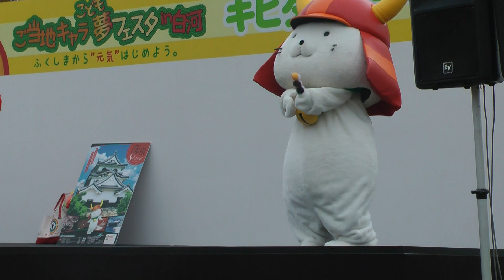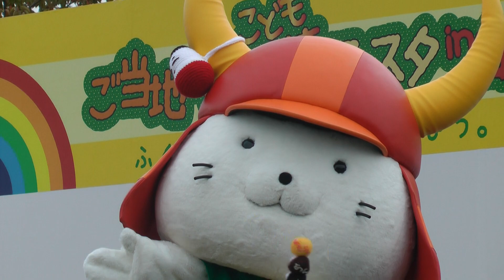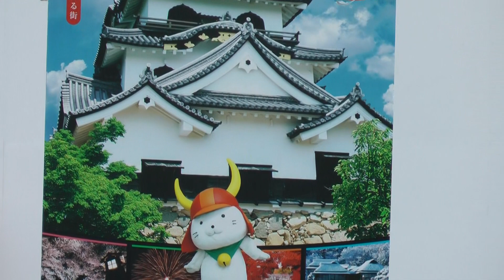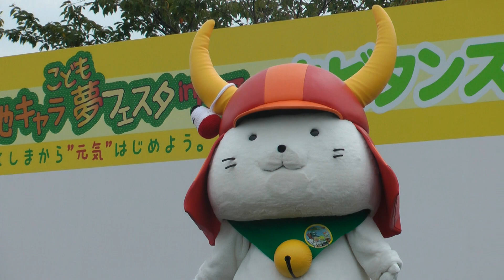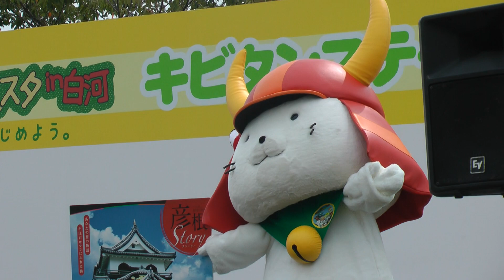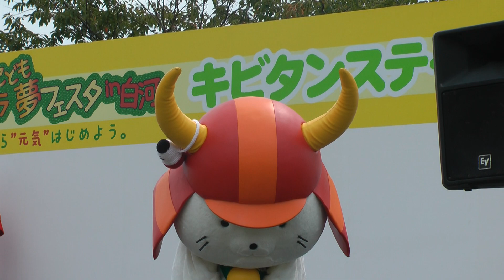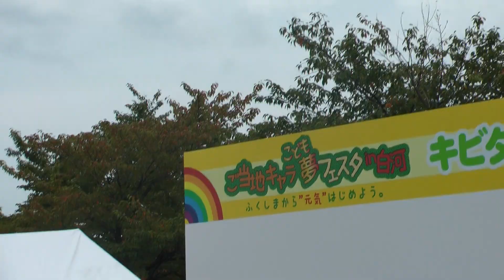ご当地キャラこども夢フェスタｉｎ白河 ２日目 ひこにゃんステージ 9/22 00550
ご当地キャラこども夢フェスタｉｎ白河　２日目
ひこにゃんステージ